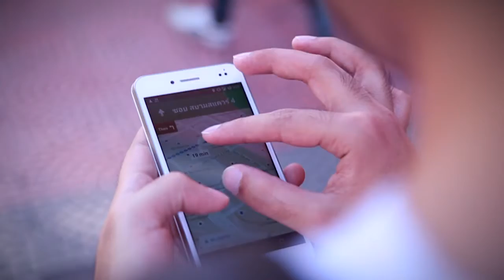BLOGGERATI BY NUFFNANG 2016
สังคมดีๆของคนที่บอกต่อ